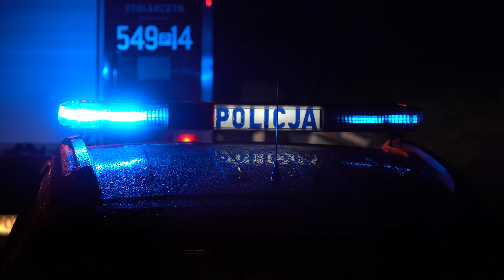Wypadek Ligota 11 03 2019 [4K]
Dziś po godzinie 19 strażacy z OSP Kobyla Góra zostali zadysponowani do wypadku w miejscowości Ligota. Na łuku drogi kierująca samochodem BMW prawdopodobnie w skutek nie dostosowania prędkości do warunków na drodze straciła panowanie nad samochodem, otarła się o nadjeżdżający z przeciwka samochód osobowy Citroen i wpadła do rowu. Samochód obróciło przeciwnie do kierunku ruchu. Kierująca BMW została zabrana do szpitala na badania, podróżującym Citroenem nic się nie stało.

Zdjęcia/filmy zamieszczone na portalach ©Kobyla Góra Movie :
-Facebook, Instagram, YouTube, Blogger ,Twitter
chronią prawa autorskie ( Ustawa z 4 lutego 1994 r. o prawie autorskim i prawach pokrewnych ). Wykorzystywanie do celów komercyjnych bez zgody autora zabronione, do celów prywatnych - po poinformowaniu autora.